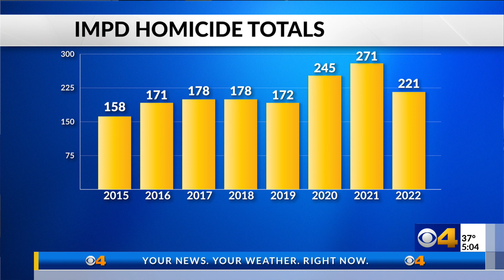IMPD chief on 2022